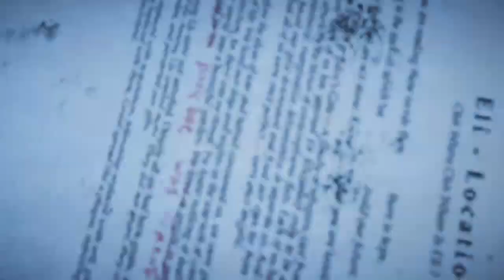A Deputy And His Dog... Boomer Is The Goodest Boy!! : Far Cry 5 - Pt4. (Steam PC Gameplay Boomer)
Oh Far Cry 5... How I've awaited your arrival. Finally, you have come to bless the world with your stellar crafting and combat. Far Cry 5 is looking fantastic, and plays like the classics in the Far Cry series with a good amount of new tricks mixed in. I think I'm gonna like Montana.

The Eden's Gate cult are the antagonists of Far Cry 5 (obviously alluding to the Heaven's Gate cult of the 90s) led by a group of siblings. Joseph Seed is considered the 'Father' of the group despite not being the oldest but if I know Far Cry 5 we will be teaching him some hard lessons. I guess the Father can call me Daddy.

This is the first Far Cry game that will allow you to travel the skies in a variety of planes. As always Far Cry 5 will surely have its fair share of secrets, and coop collab mode with a friend is surely going to pique some interests. Niko is gonna jump in with me pretty shortly!

One of the newest additions to Far Cry 5 are companions. There are human and animal companions, each with their own special skill set. Still want to stand as a one-man army? That's an option as well. The freedom offered in Far Cry 5 is as unparalleled as ever, so let's get to it!

It doesn't feel like a Far Cry game, while simultaniously being a Far Cry game. In my opinion, this is how you proceed on with a franchise. Old mechanics that people didn't like were abandoned (and the game even makes a quip about one of them), and other ones are revamped in good ways.
Anyone who tells you that the game is a 'reskin' obviously hasn't taken a good look at this game. Ally NPCs that'll fight alongside you similar to games like Fallout, indepth gun customization revamped from Far Cry 4, an entirely new vehicle purchasing and customization system (not to mention the addition of planes and helicopters), full and proper map editor integration and revamp with a stupid amount of assets, a system where causing more chaos will have the main antagonists send things like recon helicopters out to try to find you when you're in their territory, a hidden stash system where you learn of the location of a cluster of goodies through word of mouth or recorded message... the game is different but in the best way possible. Whatever Ubisoft did this time, they couldn't have done it more right... except maybe add some more customization. Some areas are a bit lackluster.

People complain about graphics, but, to be honest, we're at a point where graphics getting better is starting to get a little much. It looks beautiful and fine as it is, minus a handful of oddly low-quality textures, but they're easily ignorable (and forgivable considering the game's environments)

Optimization is pretty good, however, the game seems to run the same no matter what settings I put it at. The only thing changing FPS drastically is making my FOV smaller, so if you have issues with FPS, lower your FOV if you're at something like 120.

Progression feels pretty solid. Never felt pressured into buying into any of the microtransactions, so there's really no point to complain about them as they don't purposefully slow down progress or anything.

The game's atmosphere is on point. Matched with the story, if you're someone who can easily get immersed into something, you'll find yourself easily falling into the game, especially at key scenes.

I have not run into nearly as many bugs as any negative reviews claim there is. I tried playing with my friend and I had a glitch where it just simply didn't respawn me, but that was about it. Any other bugs were ignorable.

Definitely an improvement from the previous games. As good, if not better, than Far Cry 3. I really hope this doesn't fall through the cracks because of stupid issues like 'b-but microtransactions!!!' or 'b-but it doesn't look better than real life!' Worst yet, wait 'till someone tells you they passed up on the game because it has an anti-cheat they seem to think causes performance issues, despite it being proven not to. Imagine being that petty? Their loss.
I also have a little bit of a small bias - the fact that it takes place in the United States instead of a random country I'm not nearly familiar with makes the game a lot more attractive to me. - Arekan